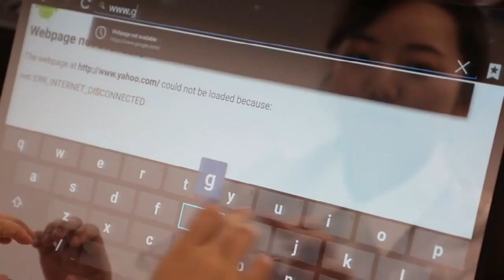Touch Mirror LCD Module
This is a touchable mirror panel LCD module. Available Size: 21.5-inch, 27-inch 32inch and 43inch.
【Laminated LCM】This LCM includes an LCD open cell glass, an LED backlight unit, an ITO glass sensor, and an optical mirror cover panel.
【Mirror Panel】The default cover panel is optically plated with mirror finish. We can customize the cover material, process, and size according to customer needs.
【Frame Bonding】The default lamination between touch screen (cover + ITO sensor) and the LCD is through frame bonding. We can also provide OCA optical direct bonding according to customer needs.
【Applications】This LCD module is suitable for various display applications such as all-in-one PCs, portable monitors, televisions, advertising players, self-service devices, and industrial control system displays.